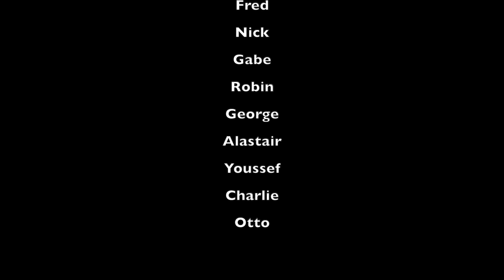Lunchtime Concert 55